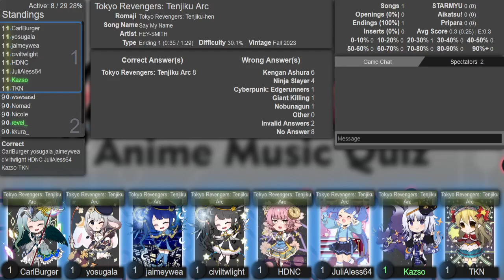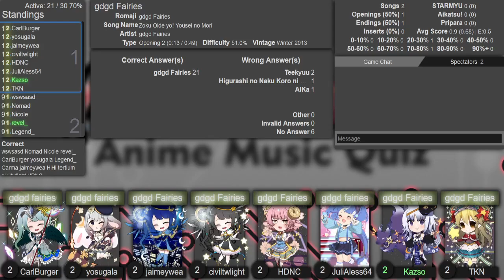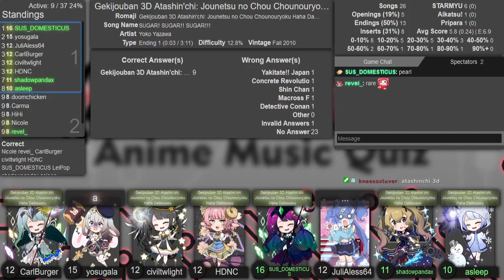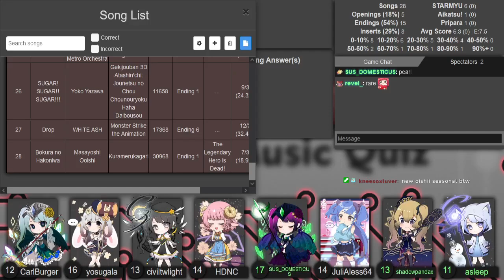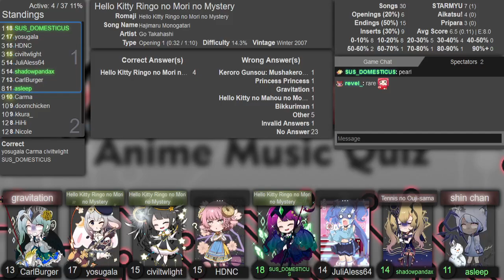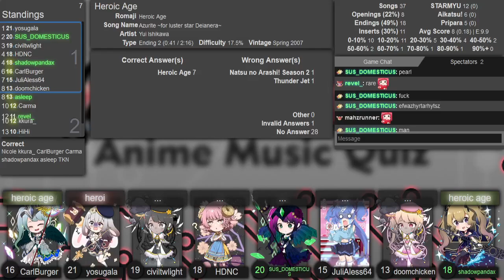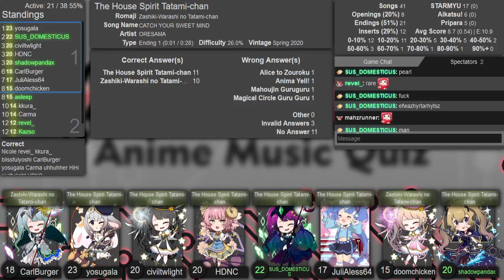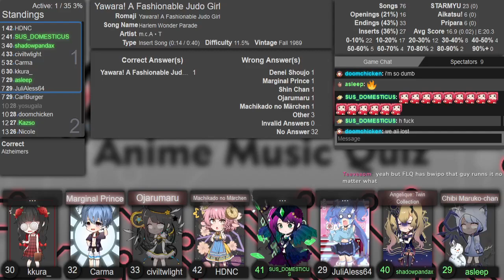AMQ Western Ranked 2024-10-12